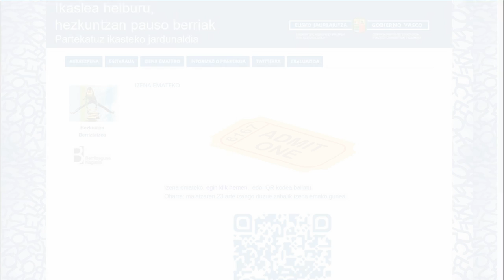Izena eman praktikaON Jardunaldian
"Ikaslea helburu, hezkuntzan pauso berriak" Jardunaldian IZENA eman.